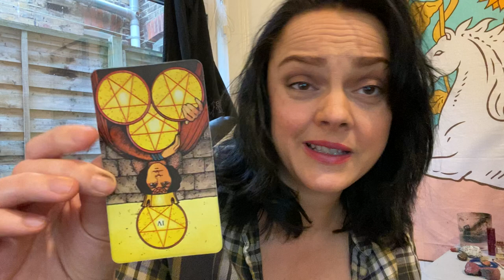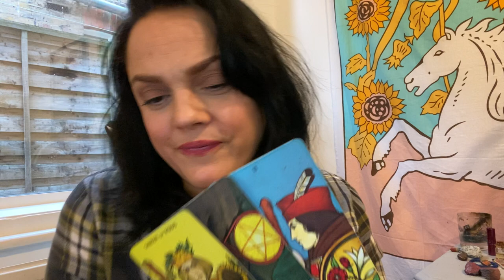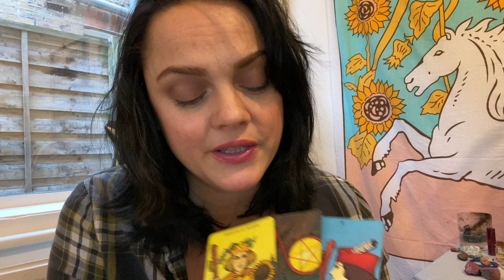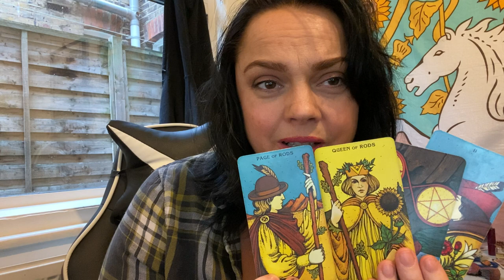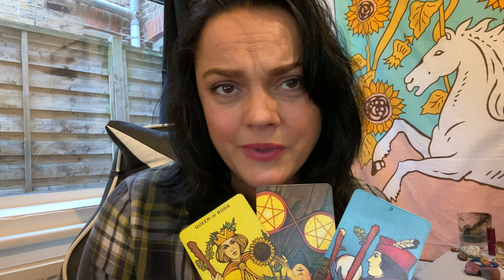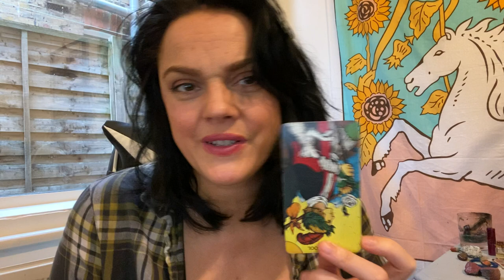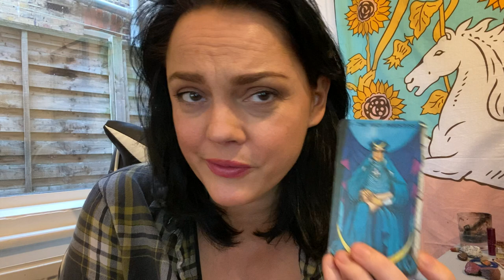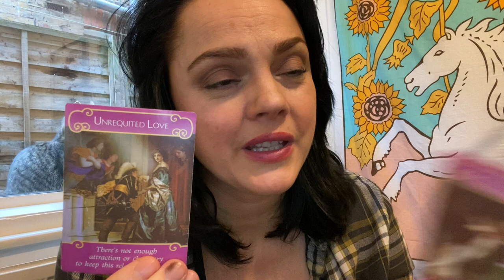Taurus | CRUEL LOVE TRIANGLE | December 2021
This is your Taurus reading for November 2021

i am fully booked till the new year but you can join the waiting list.

or...

Age:42

Height: 6 ft

My Sign :
Sun : Libra
Moon : Leo
Venus : Scorpio
Rising : Capricorn

Jen xx